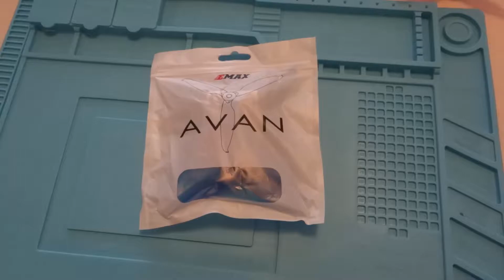2 Pairs Emax AVAN-R 5 Inches 5065 3-Blade FPV Racing Propeller for RC Drone FPV Racing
The Avan-R propeller is a triblade designed for the racer. Expect incredible top end speed with great low end control and a locked in grippy feel. The Avan-R has a design advance ratio of .65 with a 5.0 inch pitch at 75% of the radius. The Avan-R has a weight of 5 g and a moment of inertia of 34 g/cm^2 Specifically designed to match the power curve of the Emax 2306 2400kv motor. The optimum design point for the Avan-R is at 70 mph at 45 degree flight angle, 16000 rpm, with an all up weight expected around 650g. This design target is right around half throttle. The Avan-R uses airfoils that achieve high lift coefficients which expands its stall range and ultimately its efficiency range. This propeller utilizes all the torque available from the Emax 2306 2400kv motor giving extreme responsiveness and efficient transfer of power.